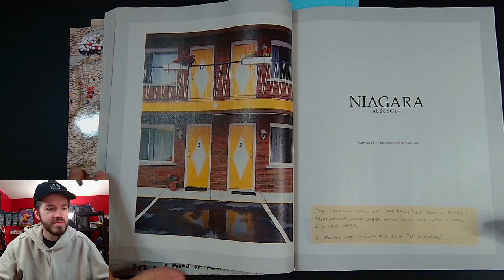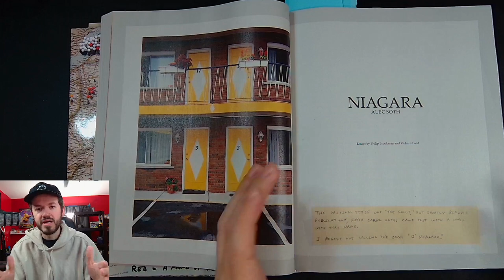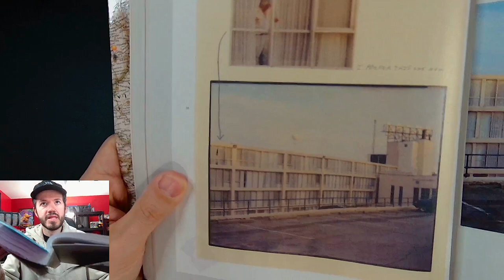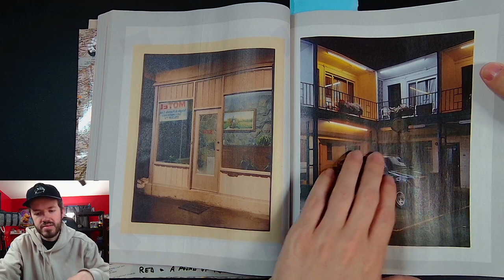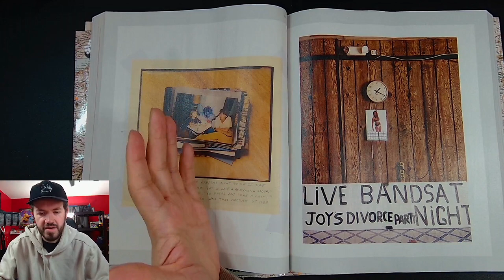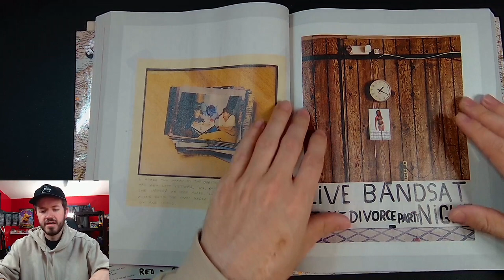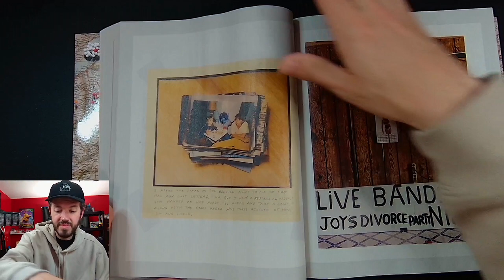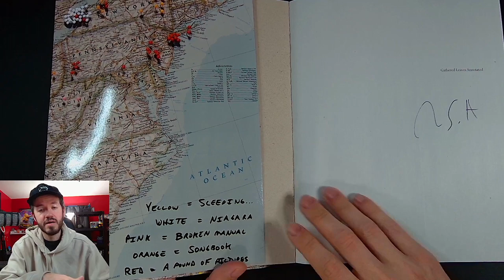Alec Soth Niagara (Top 5)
Gathered Leaves
A Pound Of Pictures
Sleeping By The Mississippi

JJC GRIP
JJC HOOD
SPARE BATTERIES
PEAK DESIGN STRAP
PEAK DESIGN ANCHORS
1/4 BLACK PRO MIST
FUJI 28mm LENS
SILVER ROPE STRAP
RED ROPE STRAP
ART SUPPLY CART